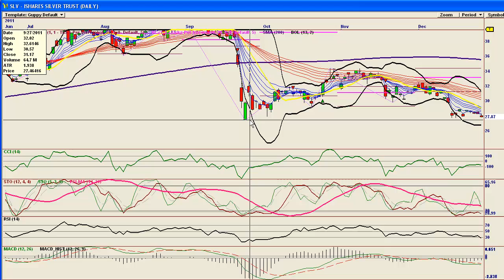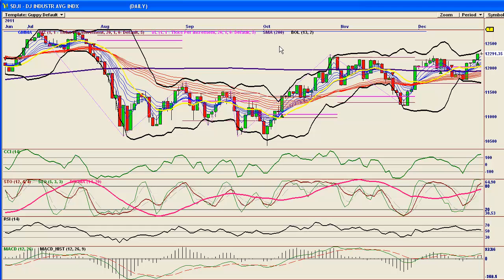Bears In Exile Market Overview Dec 27th 2011